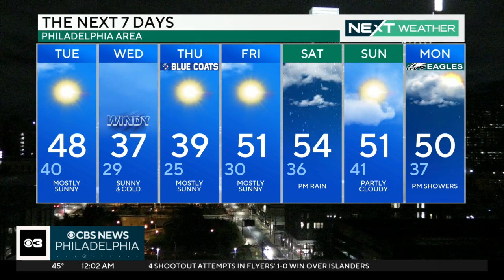NEXT Weather: A major cool down coming to town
The rain is finally starting to taper off from south to north, with a few lingering sprinkles overnight. By sunrise Monday, we should be looking at mostly sunny to partly cloudy skies.